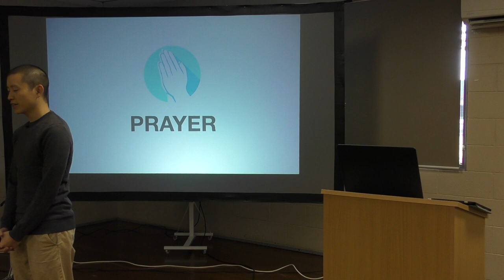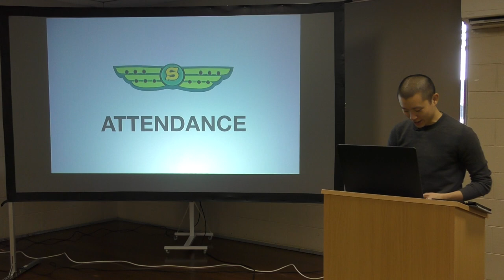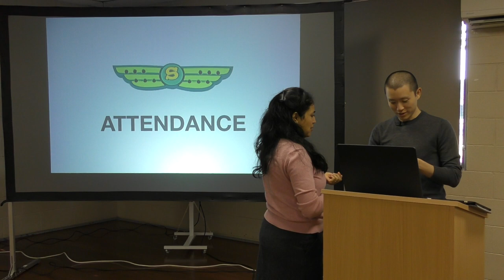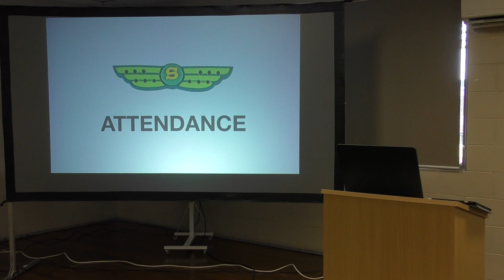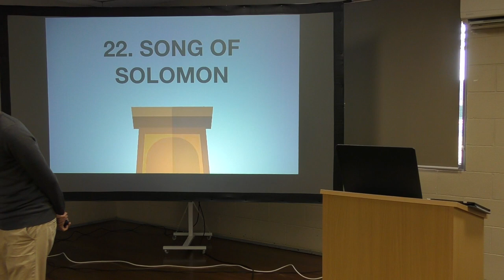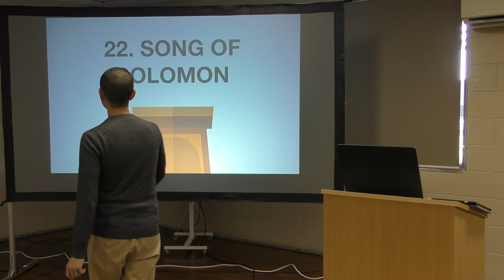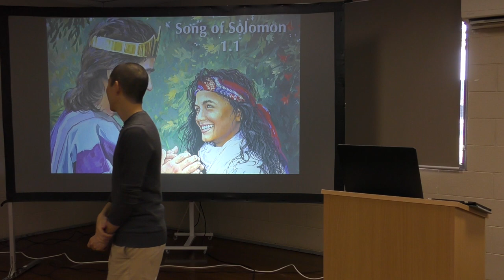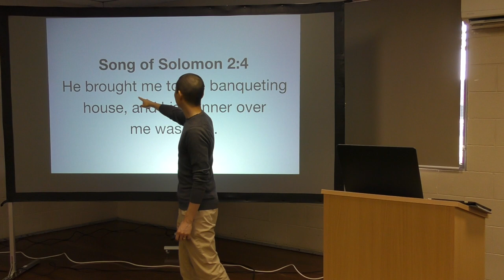Kids Bible Club WK20: SONG OF SOLOMON | Victor Tey (19-May-2019)